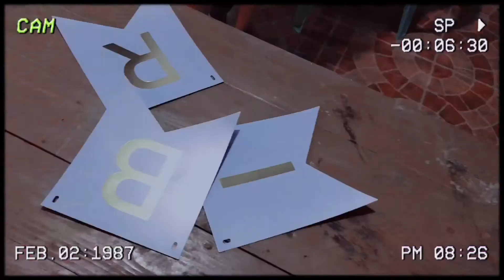November Birthday Celebration